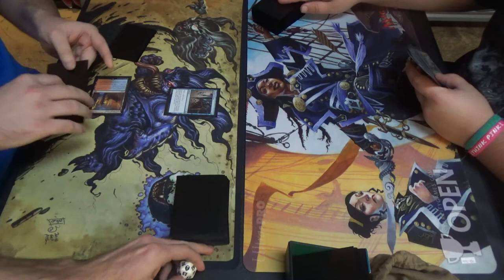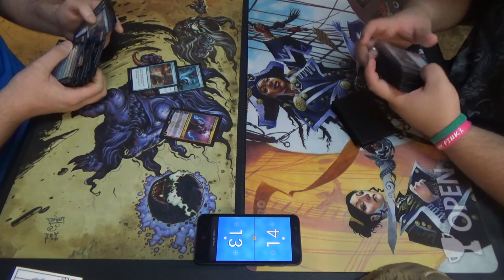Modern Magic — Drakes vs. Jeskai Control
Ross Merriam's new brew that's sweeping the MtG world, and that won him the latest SCGBALT, is now being played at my very own LGS, albeit with some tweaks here and there.